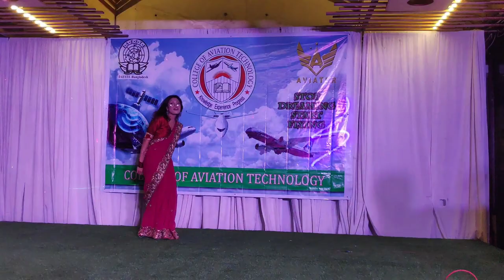COLLEGE OF AVIATION TECHNOLOGY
PARTY OF THE STUDENTS OF COLLEGE OF AVIATION TECHNOLOGY